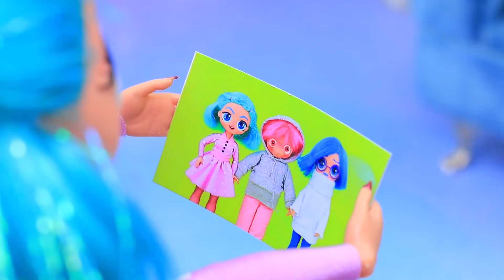头脑特工队2！生母忧忧 vs 继母慕慕 / 32 个LOL惊喜DIY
LALILU超级英雄的成长日记 | 开启全部通知

忧忧和尬尬要分开了！乐乐的新继母是慕慕！他们能和睦相处吗？来LaLiLu的新视频找到答案吧！

工具和材料：
• 丙烯酸
• 织物
• 薄 纱
• 湿巾
• 合成材料
• 玩具零件
• 装饰
• 指纹
• 线
• 聚合物粘土
• 泡沫纸
• 秀发
• 袜子
• 双折线
• 轻质粘土
• 珠
• 美容搅拌器
• 绒球
• 毛皮
• 水钻
• 半球体
• 耳机壳
• 装饰花卉